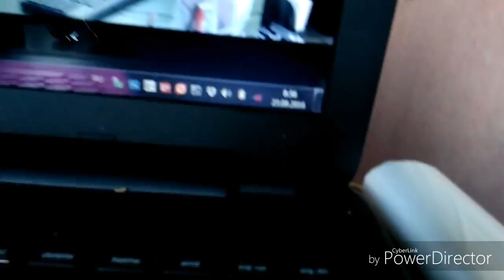23.08.16 СКОЛЬКО ПОПРЫГУНЧИКОВ!!!!